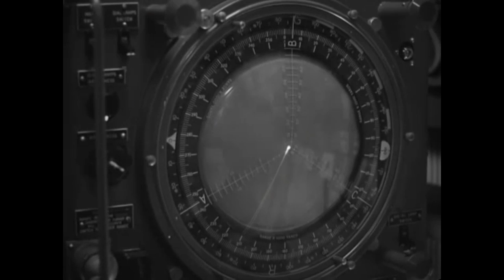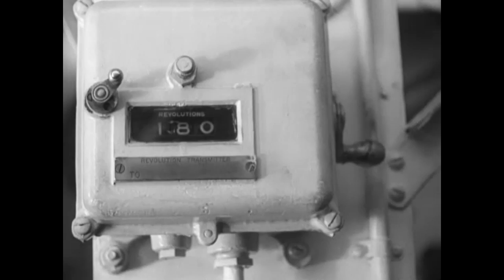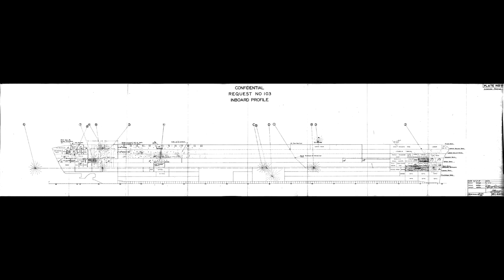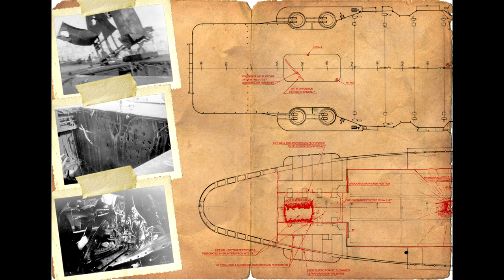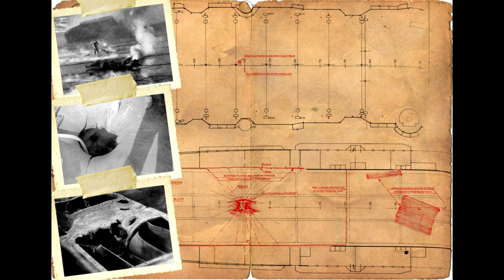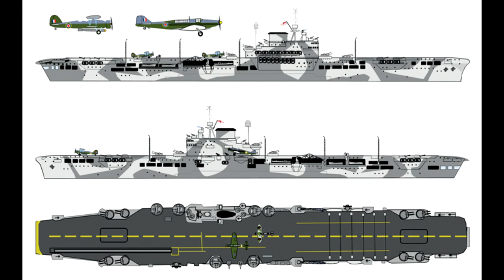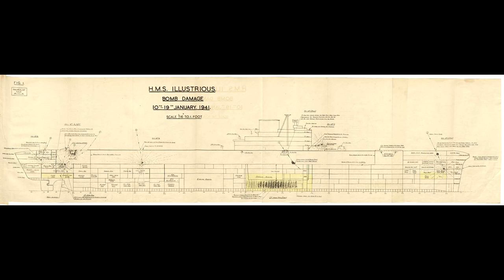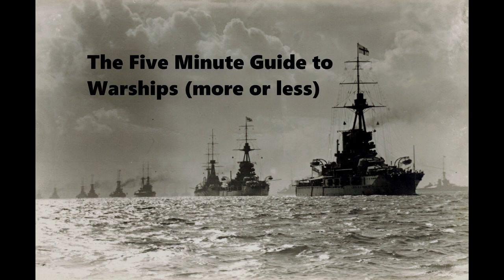HMS Illustrious and Operation Excess - Fliegerkorps X marks the spot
Today we have a special guest to talk about the bombing of HMS Illustrious during Operation Excess, a major convoy operation in the Mediterranean Theatre.